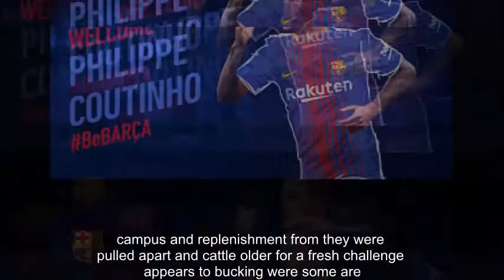Philippe Coutinho made the wrong decision to join Barcelona.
Neymar thinks Philippe Coutinho was wrong to join Barcelona because of Lionel Messi

NEYMAR reportedly thinks Philippe Coutinho was wrong to leave Liverpool for Barcelona - because he reckons Lionel Messi will make life difficult for the Brazilian

Coutinho ended months of uncertainty by finally leaving Liverpool for Barcelona on Saturday night.

The Brazil international moves to the Nou Camp as a replacement for Neymar, who departed Catalonia for a fresh challenge at PSG back in the summer.

Neymar and Coutinho are close friends having grown up in and around the Brazil national team, with some reports saying the former even wanted Coutinho to move to PSG instead.

And Spanish website Don Balon claims the PSG star thinks Philippe Coutinho made the wrong decision to join Barcelona.

The 25-year-old said at his Barca unveiling today that Neymar only told him positive things about his new club.

”I spoke to Neymar and he has nothing but good things to say about the team, the city and the dressing room,” he said.

“I also spoke to Luis Suarez and also Paulinho, and they also had good things to say.”

But Don Balon say this was not the case.

Instead, they claim Neymar thinks Messi’s influence will have a negative effect on Coutinho.

Neymar left for PSG after realising he would never win the Ballon d’Or while in the same side as Messi.

And he supposedly thinks Coutinho is making a mistake by agreeing to play in the Argentinean’s shadow.

Coutinho suffered a blow today when it emerged he would be out for the next three weeks.

The world’s second most-expensive player could make his first appearance for Barcelona in the Catalan derby against Espanyol on February 4.